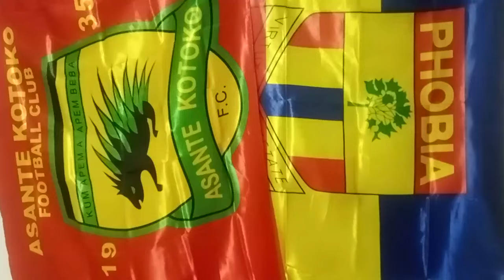OFFICIAL: YUSIF NURUDEEN AND OSEI ASSIBEY IS THE BEST IN GPL..HEARTS TO MOVE..KOTOKO VS KARELA MOVE